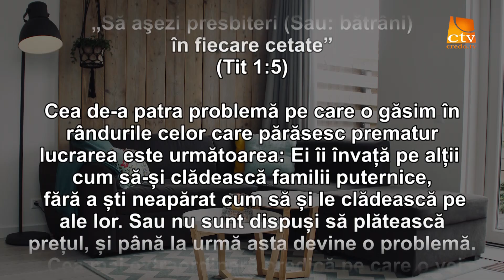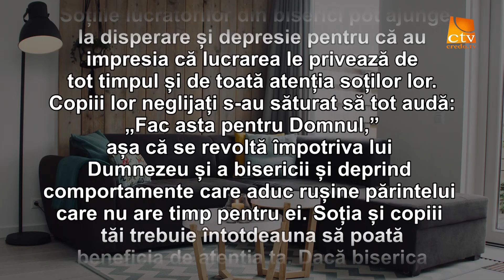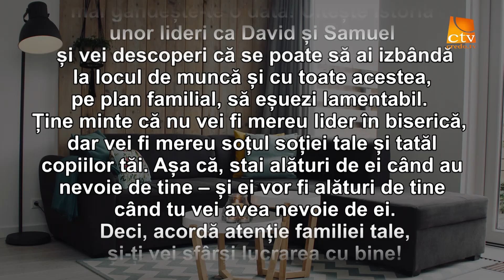Cuvantul Lui Dumnezeu pentru Astazi - 10.09.2020